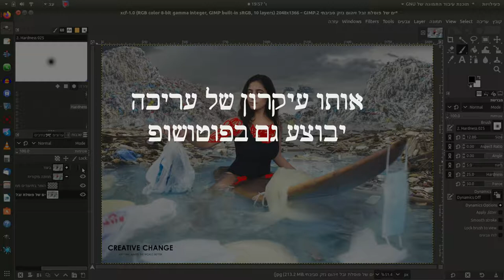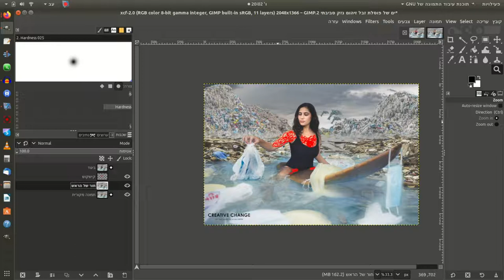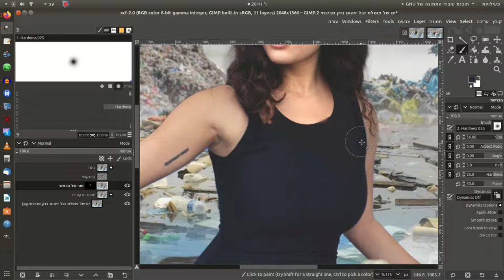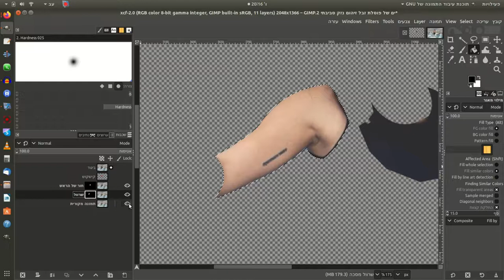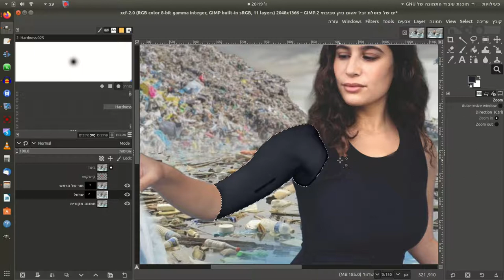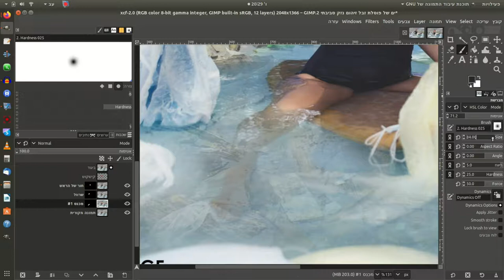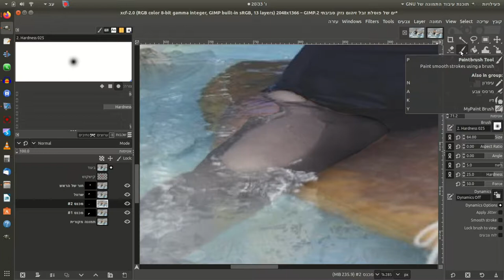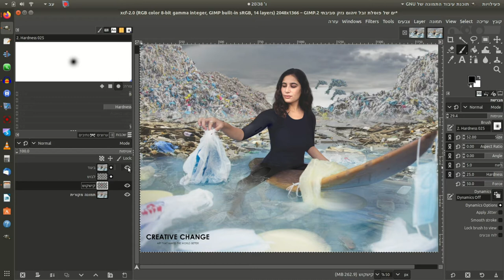לבינתיים| איך מלבישים מודל בתמונות עם מסר חשוב [GIMP + PHOTOSHOP] גרסה פחות מוצלחת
בס"ד יום     התש"פ - [התחלתי בפועל בסביבות חודש סיון התשע"ט]

1. איך משתמשים בכלי הבחירה, בחירת צורות ע"י כלי הנתיב \ מסלול בגימפ ובפוטושופ .
2. איך משתמשים במסכה בעבודה עם שכבות ולמה זה טוב להשתמש במסכה.
3. איך משנים את הגוון של העור שהוא יראה כמו בגד גוף.
4. איך דוגמים צבע, איך משתמשים בכלי השיבוט [חותמת]

הנה התמונות המדוברות [שתי רמות של עריכה]:
שרוול ארוך:

00:00 - 1. הקדמה.
00:35 - 2. גרסת התוכנה: 2.10.
00:55 - 3. התחלת העבודה.

מילות מפתח:

1.הלבשת מודל בתוכנה חינמית בתמונות עם מסר חשוב.
2. הלבשת מודל בגימפ.
3. איך מלבישים מודל בתוכנה GIMP?
4. איך משתמשים במסכה בגימפ?
5. איך משתמשים בPATH TOOL בגימפ?
6. איך עושים שינויי צבע בגימפ?
7. איך עושים שינויי גוון בגימפ?